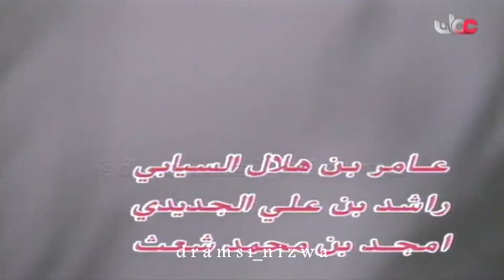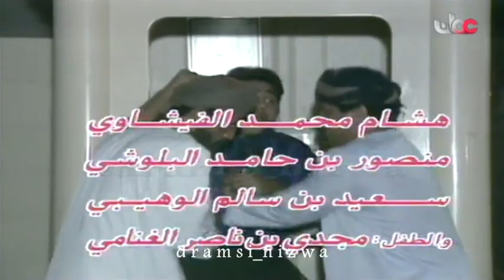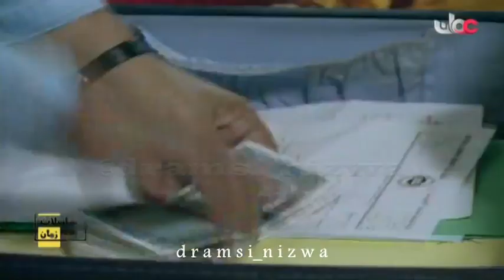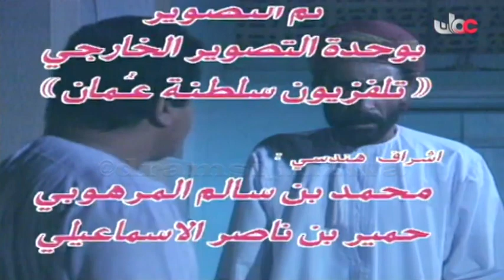المسلسل العُماني عايش زمانه °أبو الخير° الحلقة 12 إنتاج 1994م